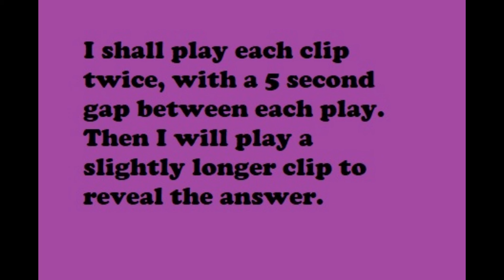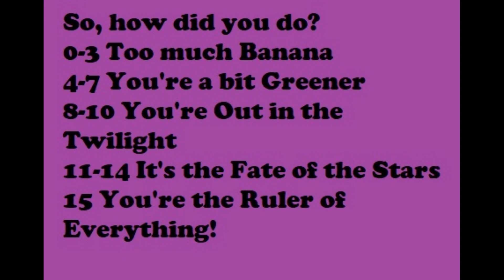The return of... Can you name these Tally Hall songs in reverse?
Think you know yelwaH eoJ yelwaH eoJ? Or the first half of The Mind Electric? Try llaH yllaT! - AGAIN.
These songs are just from the 2 main albums, hence the picture. But there might be some of the hidden/bonus tracks thrown in! If you've always wanted to hear a random 10 second clip of Mucka Blucka reversed, it's worth it for that alone (and that's the 1st one free).

This quiz is completely inspired by this video which came up in my recommended.